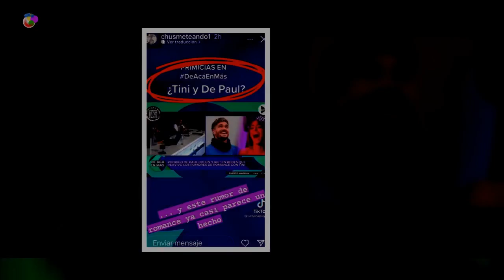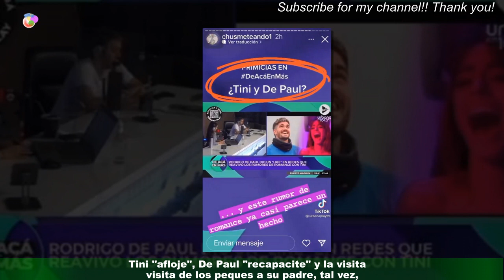Revelan la exigencia tajante de Tini Stoessel a Rodrigo De Paul el viaje de Camila Homs a Madrid: "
Revelan la exigencia tajante de Tini Stoessel a Rodrigo De Paul  el viaje de Camila Homs a Madrid: "No la quiero..."
Tini Stoessel mantiene su furia con Camila Homs, la ex pareja de Rodrigo De Paul y madre de los dos hijos con el jugador de fútbol.al punto que, dada la cercanía del viaje de los nenes a ver a su padre a España,la intérprete le puso una particular condición a su pareja, a fin de evitar que Homs pise tierra europea.